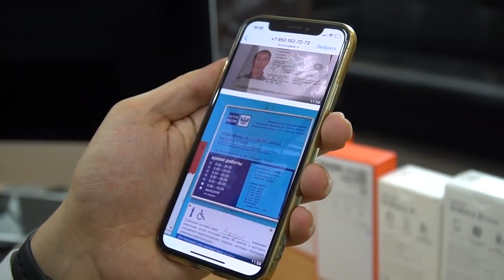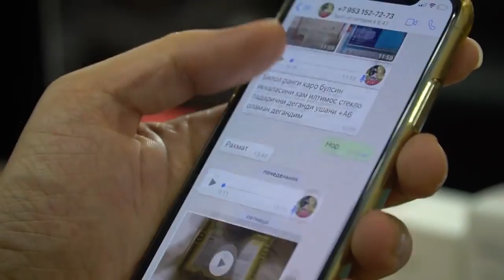KUCHADA QOLGAN UZBEKISTON FUQOROLARINING 2-QISMI UYIGA JO'NATILDI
ABU -SAXIY MAGAZINE
SMARTFON NARHLARNI BILISH UCHUN 🤳👉  abu-saxiy.ru
Москва метро автозаводской Мастеркова дом 🏫6 Сентер обувь второй этаж 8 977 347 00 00
Санкт-Петербург метро сенная площадь садовая улица дом 32 или апараксин переулок дом один Светлана торговый центр 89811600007